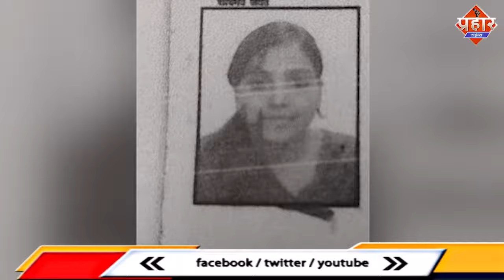तृप्ति लॉज में महिला की मिली ला-श,ह्-त्या की आशंका || Islamuddin Khan || Aapka Prahar Times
तृप्ति लॉज में महिला की मिली ला-श,ह्-त्या की आशंका || Islamuddin Khan

महाराष्ट्र के कल्याण रेलवे स्टेशन के पास स्थित तृप्ति लॉज के एक कमरे में महिला का शव मिलने मचा हड़कंप.लॉज के कमरे में साथ मे रहने वाला व्यक्ति फरार ,पुलिस ने हत्या की आशंका जताई.कल्याण शहर में दोहरे हत्याकांड को अभी दस दिन भी नहीं हुए थे कि कल्याण स्टेशन इलाके के तृप्ति लॉज के एक कमरे से एक महिला की लाश मिली है. इस घटना से शहर में हड़कंप मच गया है. मृत महिला का नाम ज्योति तोरडमल है और वो दोपहर एक व्यक्ति के साथ महिला लॉज में आई थी. महिला के साथ आया व्यक्ति भूपेन्द्र गिरी फरार हो गया है. आशंका जताई जा रही है कि महिला की हत्या की गई है और पुलिस ने शव को कब्जे में लेकर आगे की जांच शुरू कर दी है.
कल्याण स्टेशन इलाके के तृप्ति लॉज के एक कमरे में एक महिला की लाश मिलने से सनसनी मच गई. महिला का नाम ज्योति तोरडमल है और वह घाटकोपर में रहती थी. शनिवार की दोपहर ज्योति तोरडमल भूपेन्द्र गिरी नाम के व्यक्ति के साथ स्टेशन के पास तृप्ति लॉज में आई. आज सुबह काफी देर हो गई लेकिन दरवाजा नहीं खुलने पर लॉज के स्टाफ ने दरवाजा खोला तो ज्योति का शव मिला. उन्होंने तुरंत इसकी सूचना महात्मा फुले पुलिस को दी. महात्मा फुले पुलिस मौके पर पहुंची और शव को कब्जे में लेकर पोस्टमार्टम के लिए भेज दिया. पुलिस निरीक्षक प्रदीप पाटिल और पुलिस निरीक्षक श्रीनिवास देशमुख के मार्गदर्शन में आगे की जांच शुरू की गई है. ज्योति के साथ आया भूपेन्द्र गिरी फरार हो गया हैं. पुलिस ने आशंका जताई है कि ज्योति की हत्या की गई है. फरार भूपेन्द्र गिरी की तलाश में पुलिस की दो टीमें लगाई गई हैं.